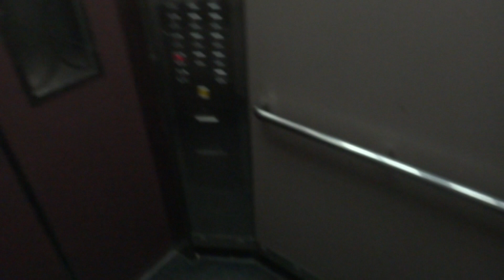Extra Footage: Blk 550 Bedok Residential HDB, Singapore - Dong Yang DY20 Traction Elevator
This is probably one of the last few installations that was done by Dong Yang before it was acquired by ThyssenKrupp.

It has the Korean-design button fixtures that is similar to the ones used by LG in later models, scrolling floor indicator, and a more modern plastic bumper that is seen in the newer elevators.

Technical specifications :
Floor served : 1 to 12
Capacity : 10 persons/680 kg
Manufacturer : Dong Yang Elevator Co Ltd 동양엘리베이터 (now ThyssenKrupp Dongyang)
Model: DY20
Year installed: 2002
History : Replacement under MUP, previously Fujitec